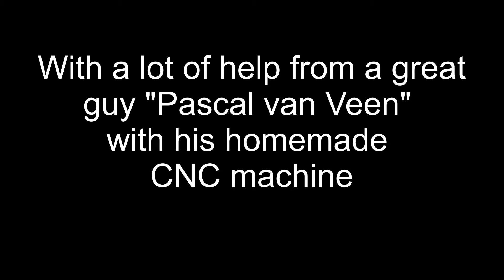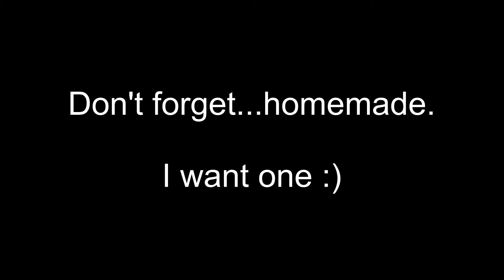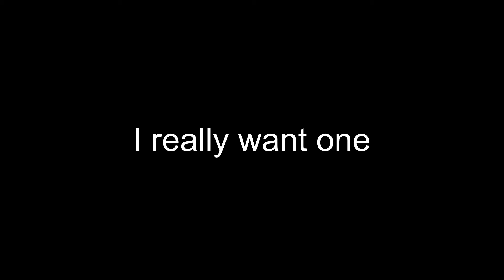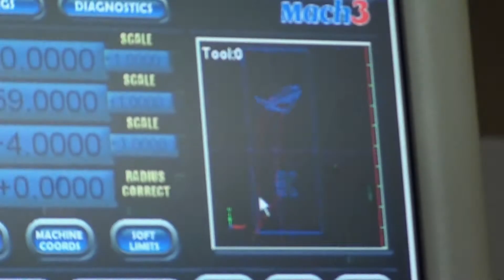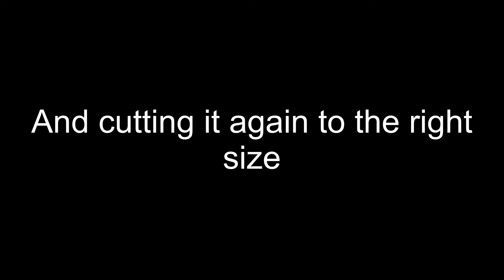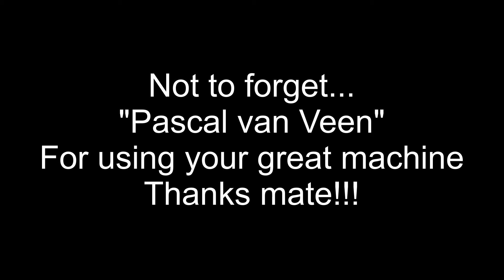CNC projects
2x CNC milled projects for my scratchbuild "Guilty"